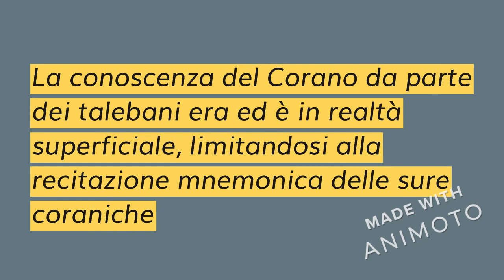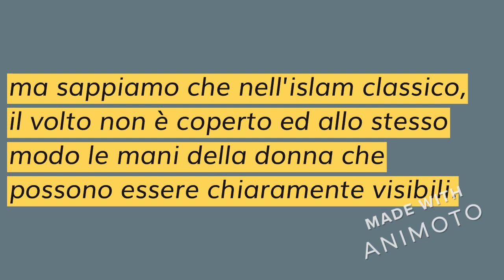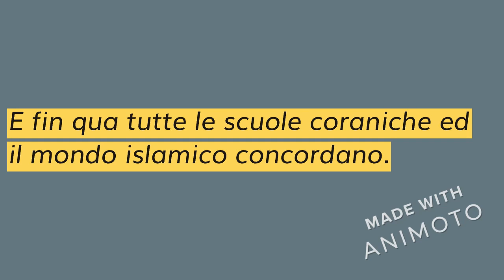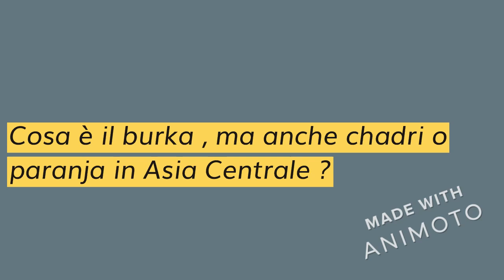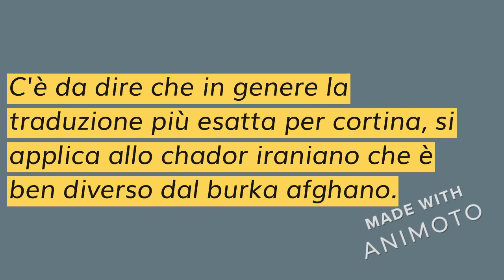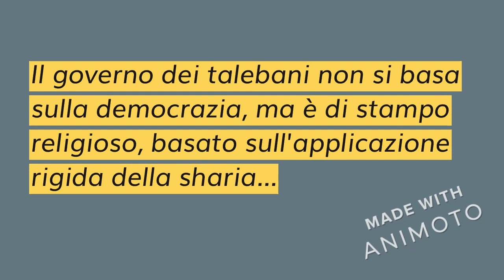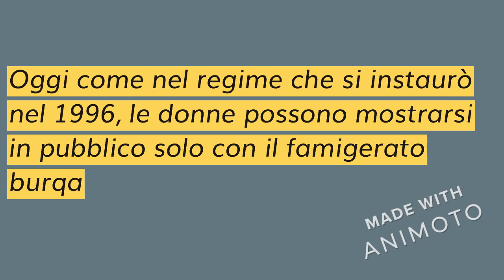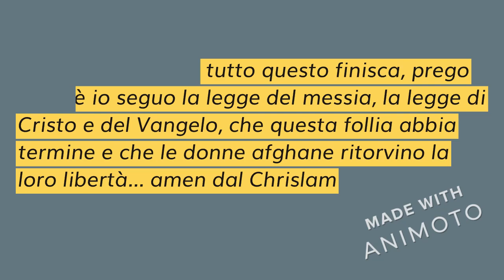PRIGIONIERE DELLA SHARIA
La schiavitù delle donne afghane : preghiamo per loro il messia Gesù affinchè le liberi